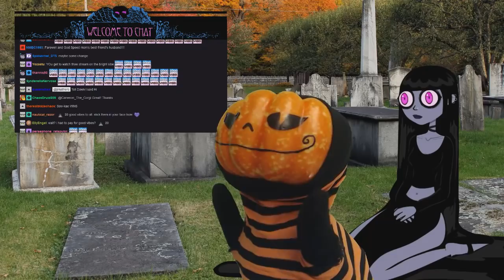Lobster Roll!!! Pumpkin Spice Things & "Good" News : Pum'Kin Guy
Dawn hangs out with chat while we all wait for the beginning of the food truck festival... that will bring... LOBSTER ROLLS!

Help Out if ya can, YT Ad rev is hit ot miss these days :
or
SUPPORT FOR FREE on Twitch through Amazon Prime/Twitch Prime:

MATERIAL SUPPORT:

Amazon Foamy Shirts!
Amazon Wishlist (Gifts make me derp, but people have asked for one)